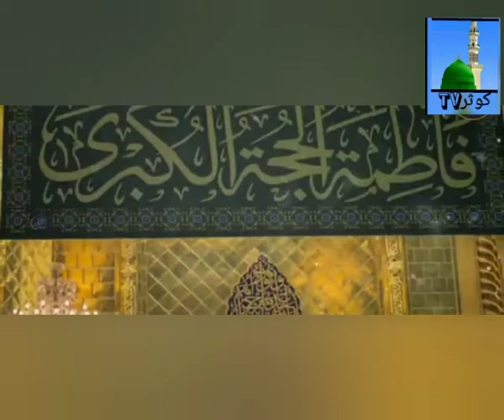Rubina Kosar،،،،،،،kmli wala mery huseen Ka hy،،،a